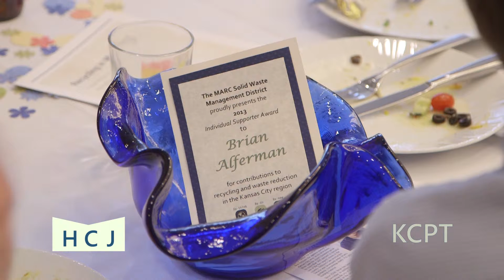MARC Solid Waste Management Awards Luncheon 2013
Science and Sustainability Reporter John McGrath gives you a look at the annual MARC Solid Waste Management District's annual meeting and awards luncheon. Highlights included special recognition awards and a keynote address by Dr. Joseph Martinich of the University of Missouri, St. Louis. See a list of all the award winner